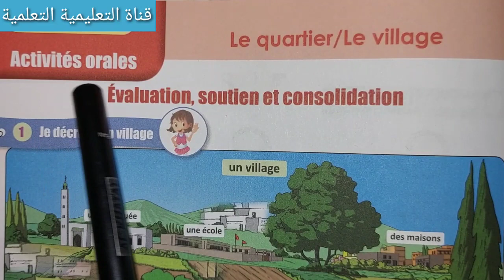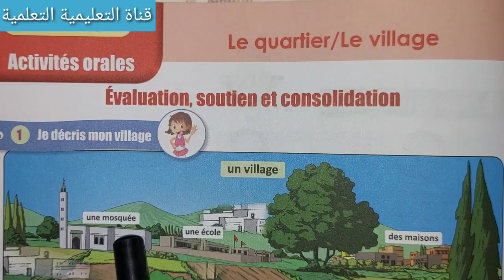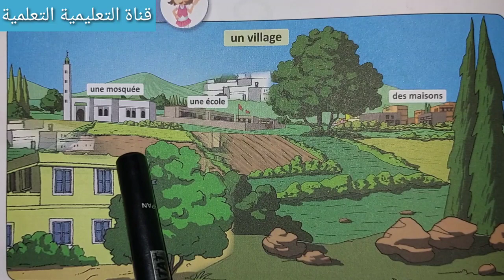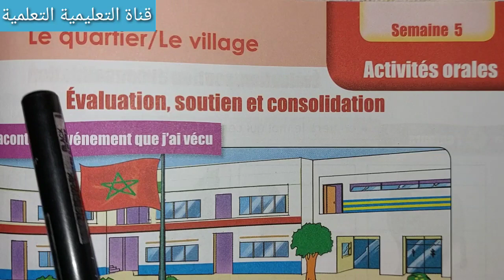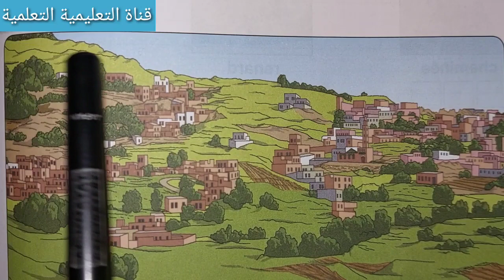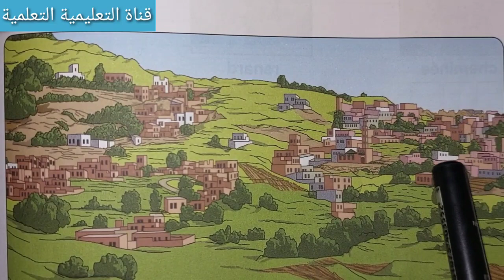Dire faire et agir 1er AEP page 82 - 83 اللغة الفرنسية المستوى الأول ابتدائي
أسهل طريقة لتعلم اللغة الفرنسية المستوى الأول ابتدائي